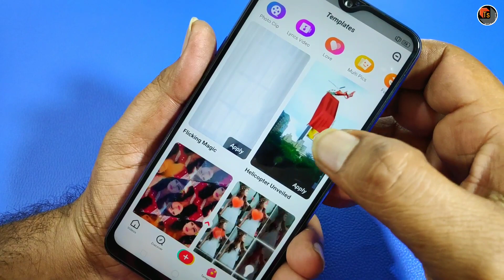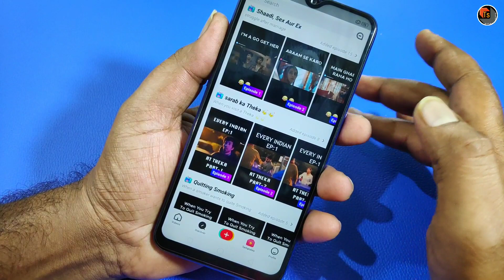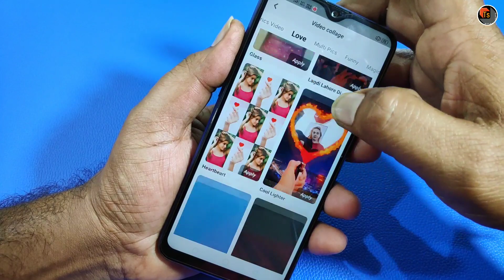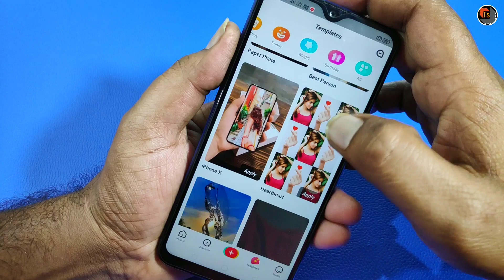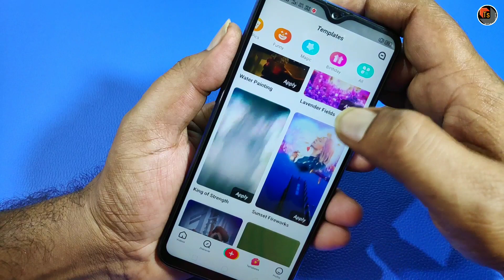Zili App Features And Review | Latest App To Create Beautiful WhatsApp Status Videos | Tech Siva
Zili App Features And Review. Today, I present you the Latest App To Create Beautiful WhatsApp Status Videos.